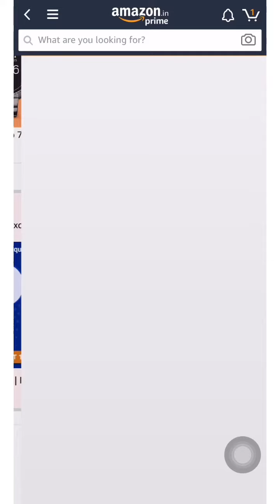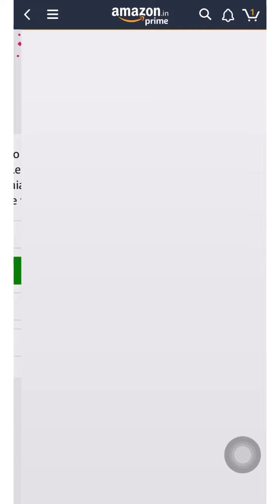Amazon Daily Quiz Answers Today 24 June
(24th June) Amazon Daily Quiz Answers

YouTube.com/cameraTechReviews

1.  Kumar Mangalam Birla

2.  Choked

3.  Rachel Weisz

4.  Annular Solar Eclipse

5.  Watch video